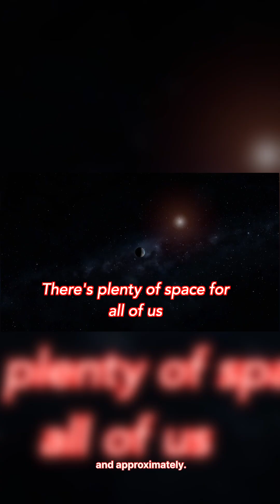Could a Rogue Planet Hit Earth?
Rogue planets travel a million miles per hour, are 1000s of times more massive than the dinosaur killing asteroid, and there are 4 trillion in our galaxy... so the question is, could we be hit by a rogue planet?  Find out why I think we are totally safe from this terrifying prospect!